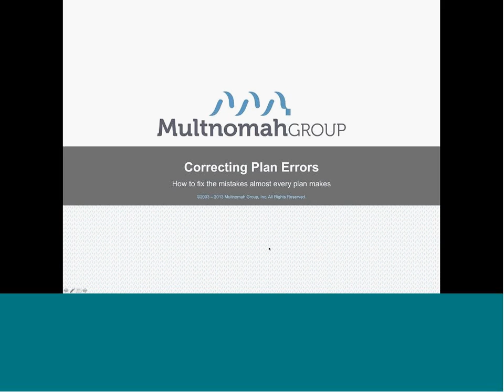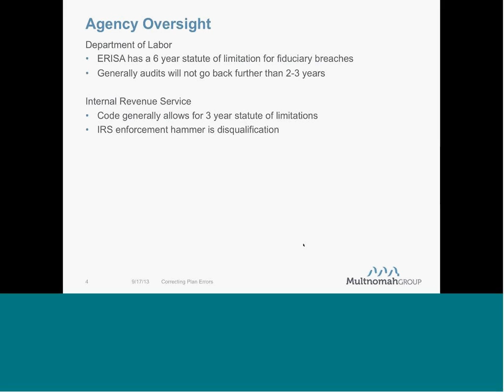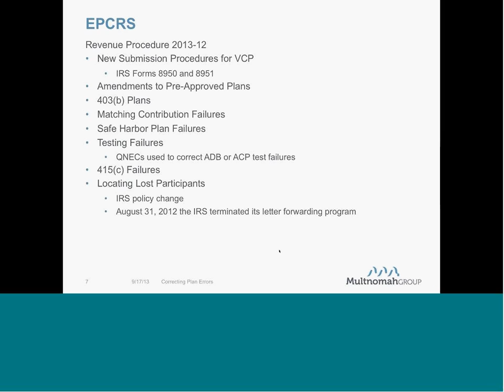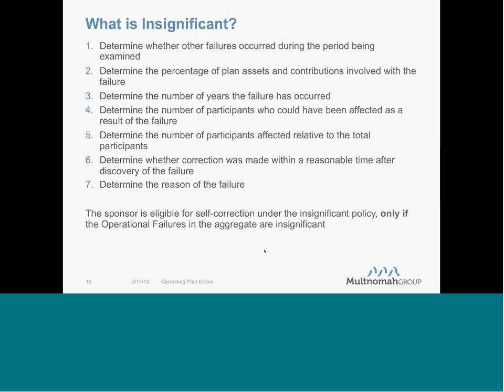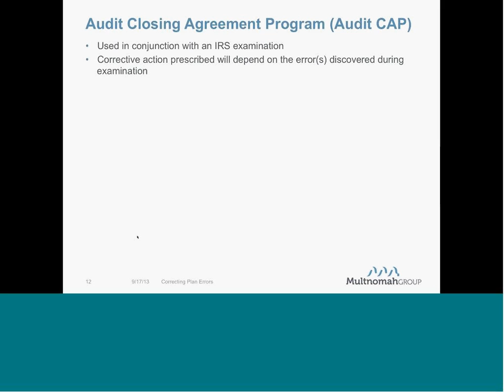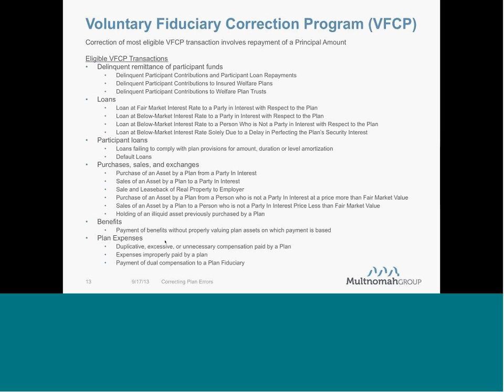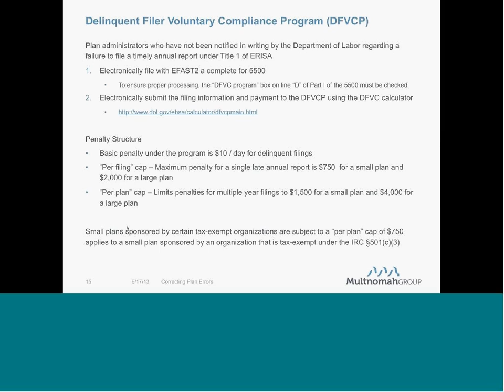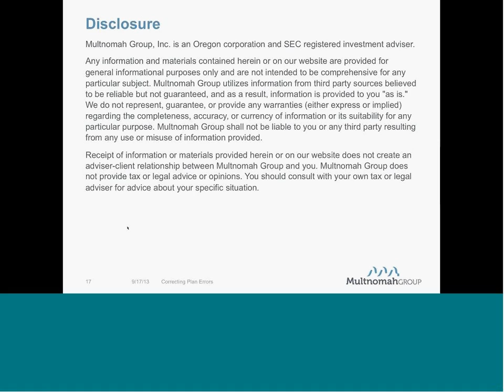Correcting Plan Errors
Even with the most earnest intentions, mistakes inside of a retirement plan will most likely happen from time to time. Plan sponsors can take solace in knowing that there is a corrective solution for nearly every compliance problem. Knowing how to correct a plan error will help plan sponsors act swiftly so as not to ripen the problem should one occur. In this program, Multnomah Group will provide an overview of the correction programs available through both the Internal Revenue Service (for Internal Revenue Code issues) and the Department of Labor (for issues under the Employee Retirement Income Security Act).